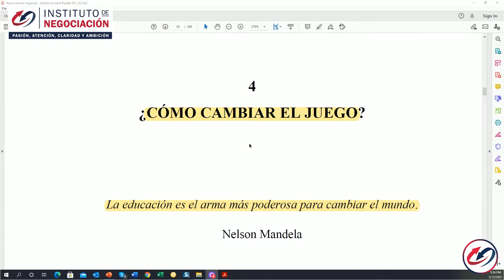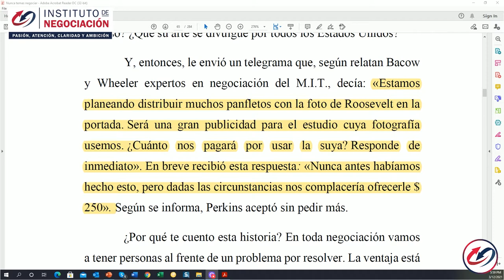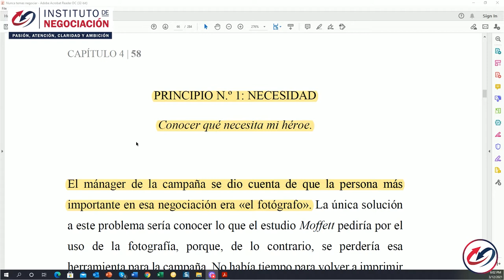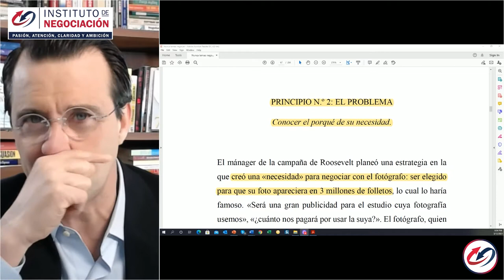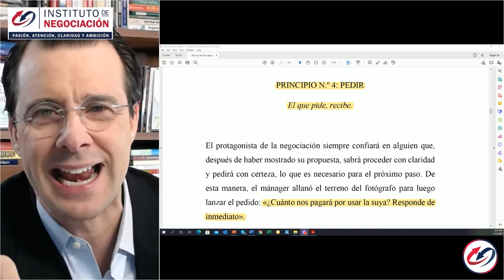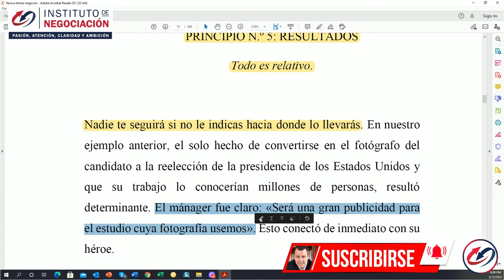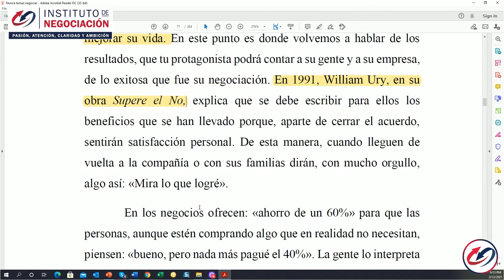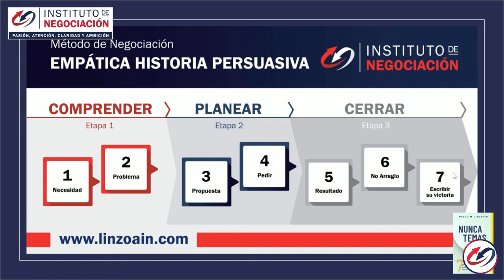7 Principios Claves para Abordar Negociaciones Difíciles - Negociación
👉🏻 El destacado experto internacional en negociación, Pablo M. Linzoain, muestra 7 Principios Clave para Abordar Negociaciones Difíciles - Negociación

Obtene tu copia de mi libro